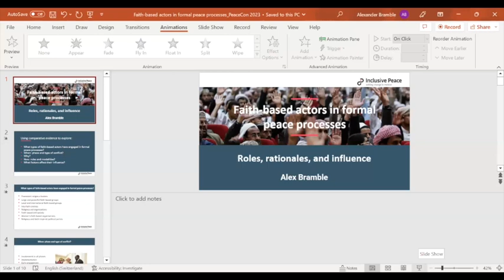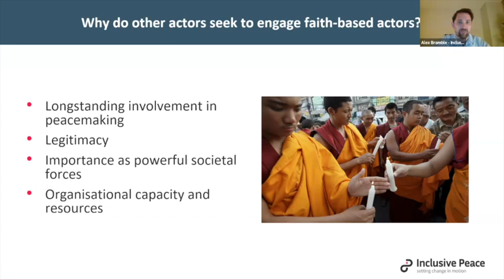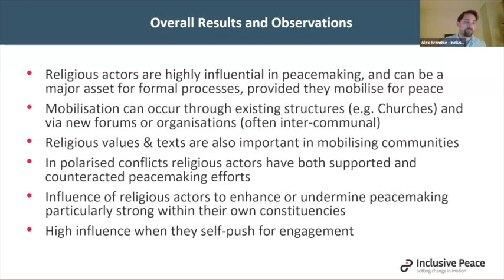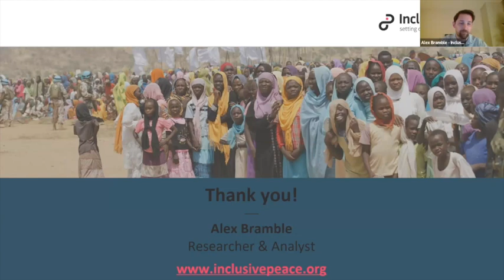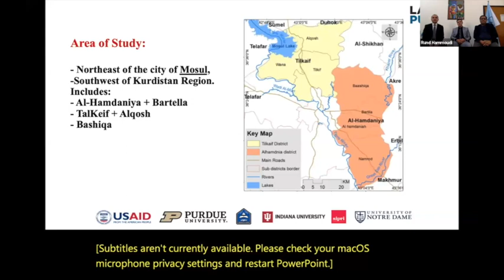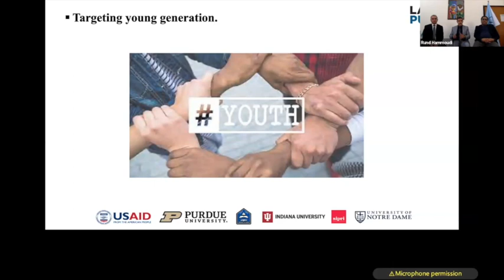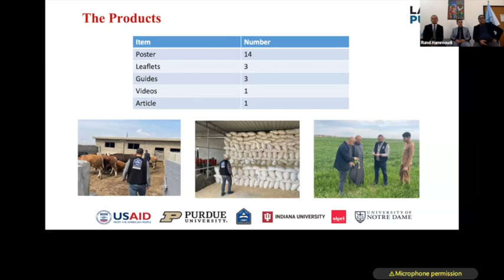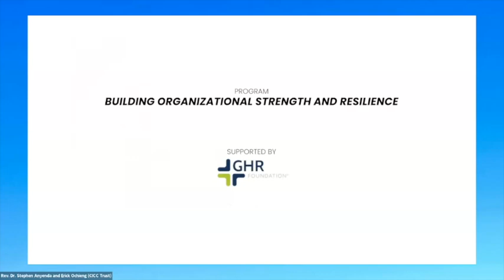Interreligious Peacebuilding Approaches Across Cultural Contexts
This interactive panel discussion across various global contexts will consider the role of faith-based actors and religious communities in formal and informal peace processes. Starting with a broad framing of the roles and influences these stakeholders embrace across multiple regions, an extensive case study will illustrate the factors that influence faith-based actors’ abilities to participate; the challenges and limitations that face those interested in participating; and how their participation is uniquely situated amongst other stakeholders in peace processes. New trends and best practices in interreligious dialogue approaches will be shared, along with ideas for how agricultural and religious practices can be leveraged by communities seeking to remain connected to their land and livelihoods in conflict contexts. The session will close with suggestions for how communities can use participatory problem solving strategies, including interfaith dialogue, to unite against perpetrators seeking to expose community vulnerabilities through the creation of locally based solutions and governance.

Panelists:

Dr. Omran Omer Ali
Omran is an assistant professor in Politics and International Relations at the College of Political Sciences at the University of Duhok (UoD), a faculty member since 2006. His research interests lie in the area of International Relations, European Union External Policies Human Rights and International Politics, Democratization, peace and peacebuilding in conflict zones.

Dr. Nazar Ameen Mohammed
Nazar Ameen Mohammed is a lecturer at the University of Duhok/College of Law and Politics.

Erick Ochieng Otieno
Erick Ochieng Otieno is young religious leader under the Coast Interfaith Council of Clerics (CICC) Trust Youth Desk. Currently, Erick is the Chairman of the Mombasa Youth Desk and the Leader of the St. Bosco Youth Group, Mtopanga Catholic Church.

Hassan Najman Muhamed
Hassan Najman Muhamed has been a faculty member at the University of Duhok in the Kurdistan Region of Iraq since 2007. His area of expertise lies in Silviculture & Functional Community Ecology, and his research focuses on the natural regeneration dynamics of forests, along with developing propagation methods for rare and endangered species of trees and shrubs.

John Munayer
Born and raised in Jerusalem, John has been involved in peace-building and dialogue initiatives from a young age. He continued to pursue relevant subjects in university, completing an MSc in International Relations of the Middle East from the University of Edinburgh, an MA in Theology and Religious Studies: Building Interreligious Relations from Vrije Universiteit Amsterdam, and a BA in Religion, Politics and Society from King’s College London. John also researches, writes and lectures on Palestinian Christian identity, Palestinian Theology and Interreligious Dialogue.

Nashwan Shawkat Mahmood
Nashwan Shawkat Mahmood is an assistant professor in the Civil Engineering Department at the University of Duhok (UoD), a faculty member since 2005. His research interests lie in the area of urban water management, recalcitrant wastewater treatment, the kinetics of biological wastewater treatment, and solid waste management.

Rev. Dr. Stephen Anyenda
Rev. Dr. Stephen Gathongo Anyenda is the Chief Executive Officer of Coast Interfaith Council of Clerics (CICC) Trust and the Senior Pastor of Nyali Baptist Church, Mombasa. Rev. Anyenda has vast experience in peacebuilding and conflict management; he has been at the forefront in mediating between conflicting communities in various parts of Kenya.

Shawkat A. M’Sadeq
Shawkat M’Sadeq is an assistant professor in the field of poultry production and technology. He teaches poultry science, management, production, nutrition, and poultry products technology at college of engineering sciences, University of Duhok.

Alexander Bramble
At Inclusive Peace, Alex is continuing his work from IPTI (Inclusive Peace’s predecessor) on a broad variety of themes relating to peace-making, conflict resolution, and peacebuilding. He is a researcher and analyst with expertise and experience across a variety of disciplines in international security and international affairs.

Thania Paffenholz
Thania is the Executive Director of InclusivePeace and a Senior Fellow at the Center on Conflict, Development and Peacebuilding (CCDP) at the Graduate Institute, Geneva. She has 30 years of experience as both an academic and a policy/practice advisor.

Rund Hammoudi

On May 3-5, 2023, the Alliance for Peacebuilding held its 11th annual conference, PeaceCon 2023: Beyond Fragile Ground: New Peacebuilding Architectures for Today and the Future.